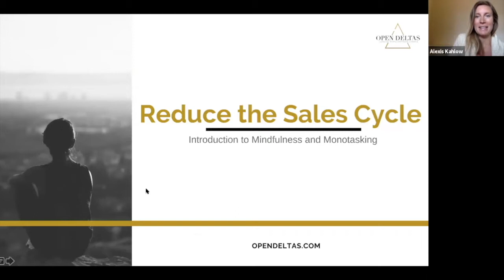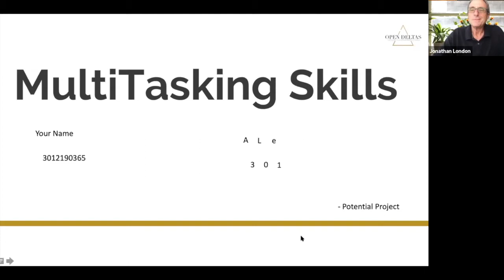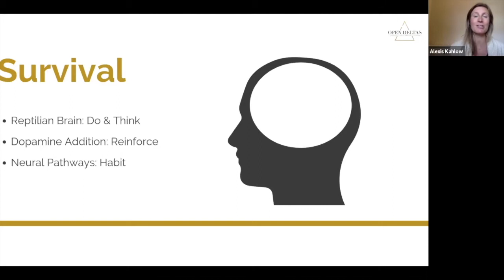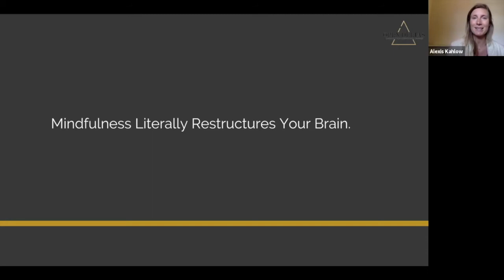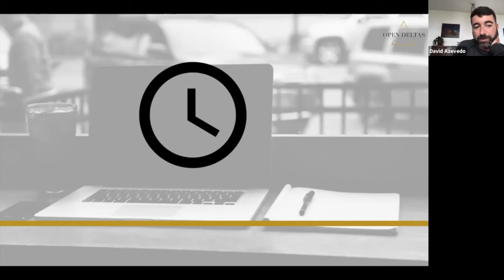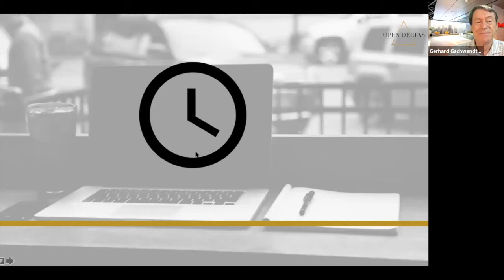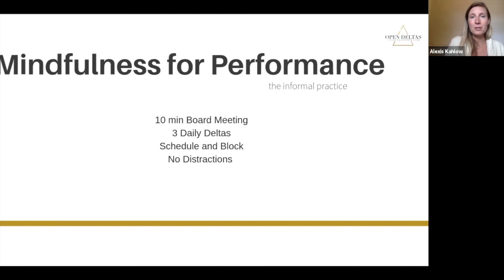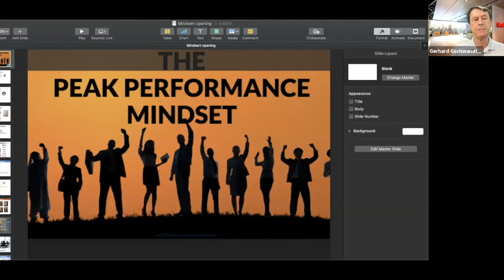Mindset Training Part 1- MINDFULNESS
This is the first hour of the Virtual Mindset training - July 21st 2020
Alexis Kahlow presented Mindfulness solutions for sales leaders.